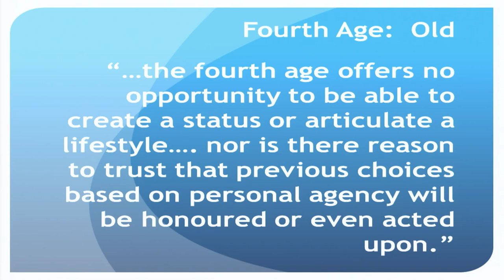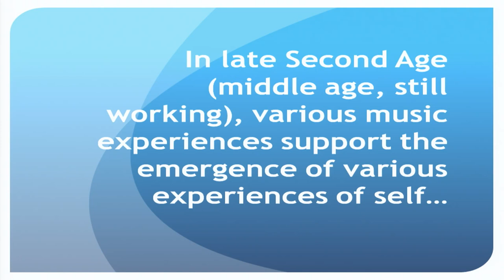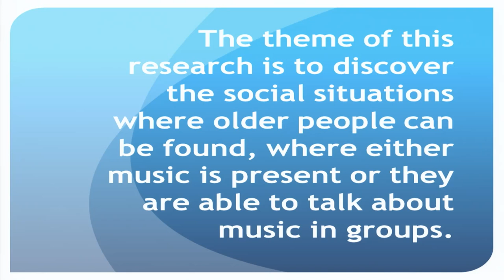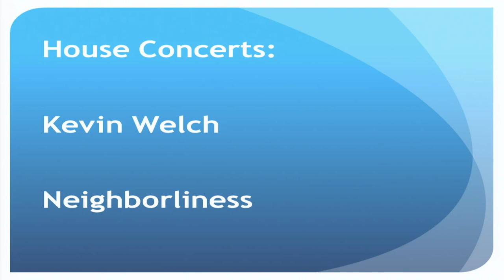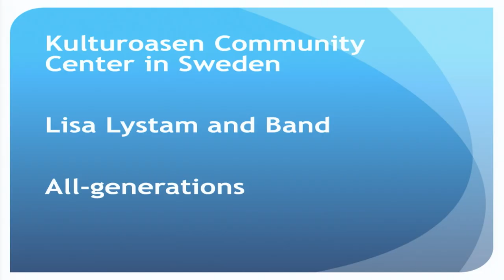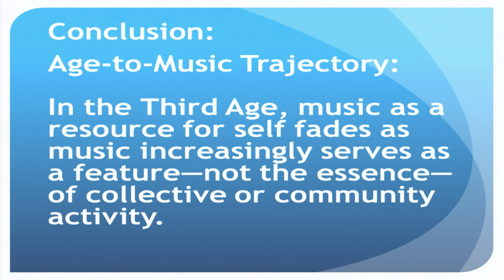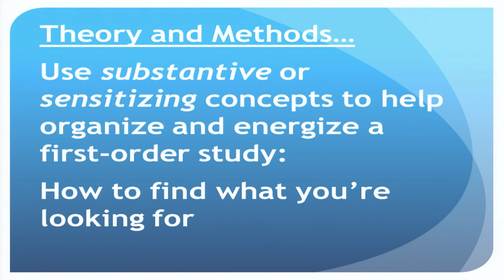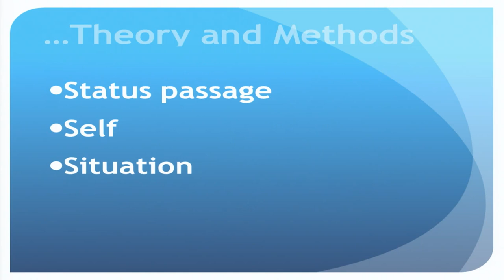The 8th Conference of the EUSSSI 2017 - PLENARY SESSION - Joseph Kotarba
Joseph Kotarba, The Experience of Music in the Third Age: The Convergence of Theory and Methods